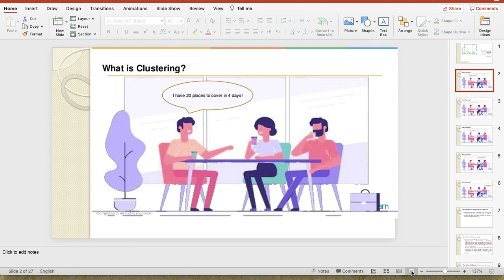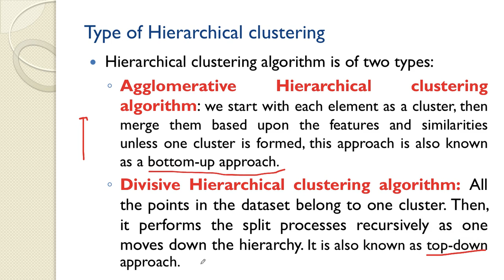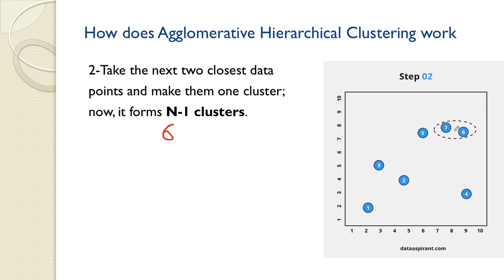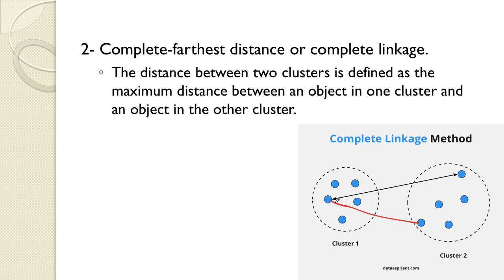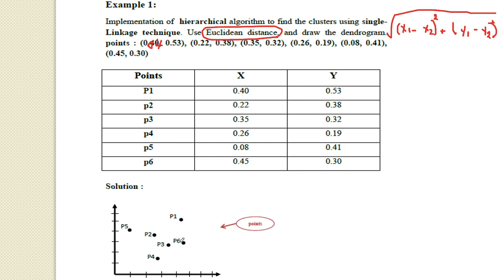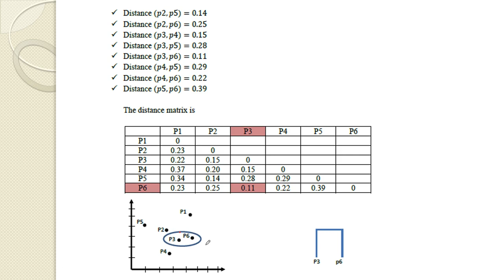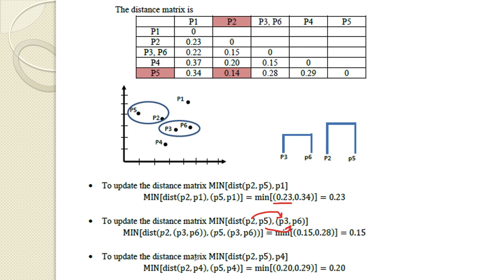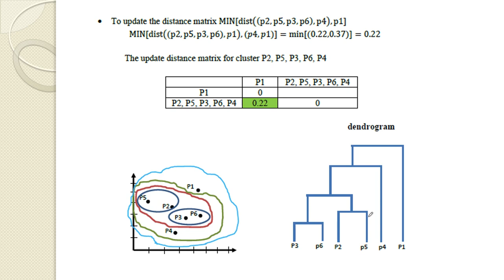lecture 12-data mining